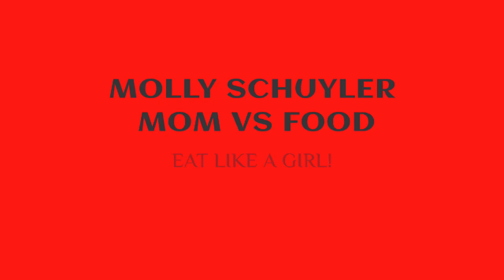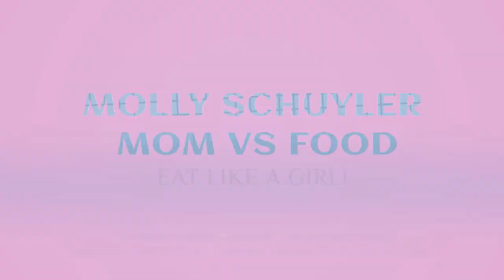120 DUNKIN DONUTS tagteam SPONSORED VIDEO | DAN KENNEDY | MOM VS FOOD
Tim Rush !! I forgot we filmed this!!! 🤦🏼‍♀️🤦🏼‍♀️🤦🏼‍♀️
You know I love you !! We loved all 120 of these!!

mollyschuylereats

molly schuyler

music creds

epidemic sounds